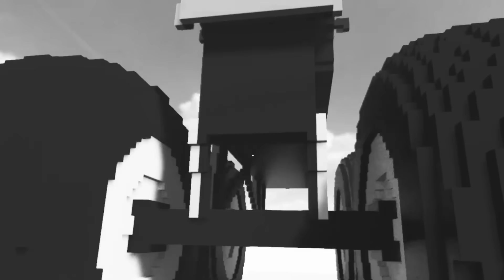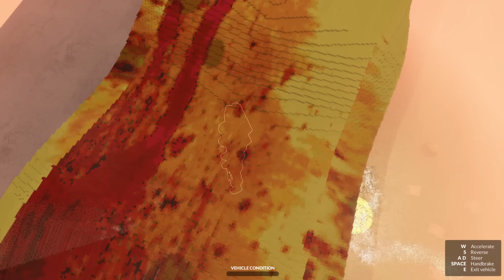CARROS vs BOB ESPONJA DO MAL!!! (EXE) - Teardown